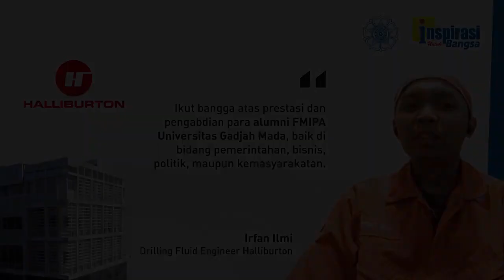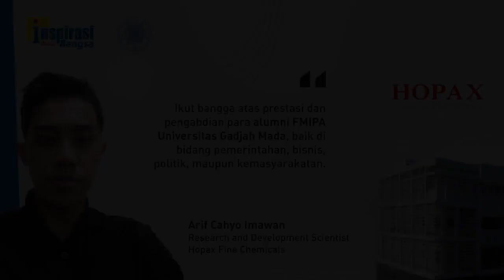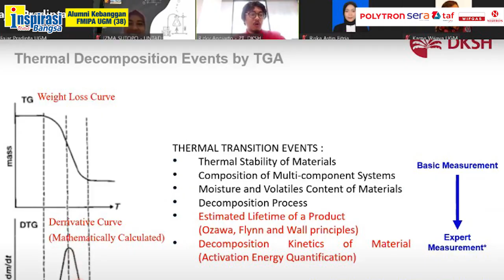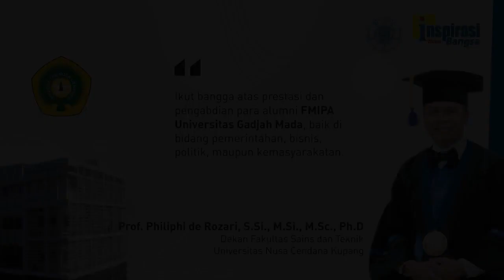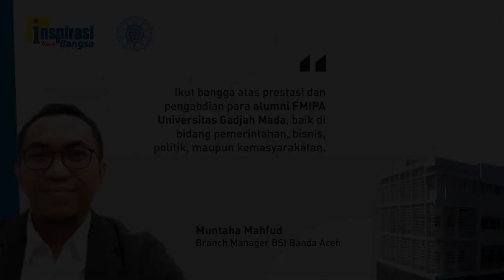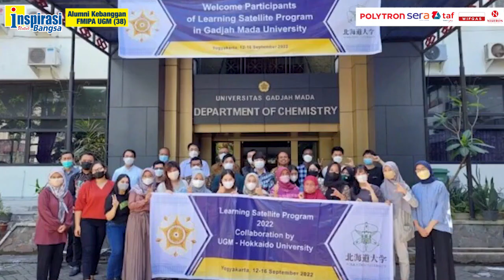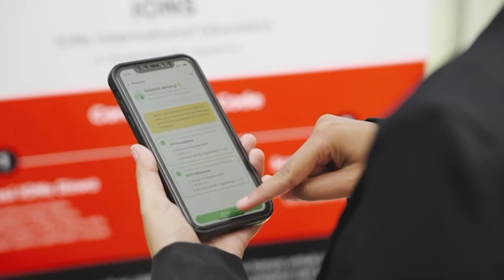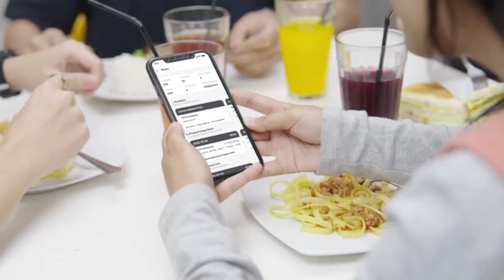SEMPAT KESULITAN IKUTI RITME (Alumni Kebanggaan FMIPA UGM - 38)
Drilling Fluid Engineer Halliburton, Irfan Ilmi mengku awalnya sempat kesulitan menyesuaikan dengan ritme perkuliahan di FMIPA UGM, namun akhirnya berhasil. Pentingnya bagi mahasiswa mendekati tujuan dengan tekad yang kuat, ketangguhan dan tidak mudah menyerah. Menurutnya, industri dalam negeri masih banyak yang menerapkan dikotomi dalam rekrutmen karyawan.